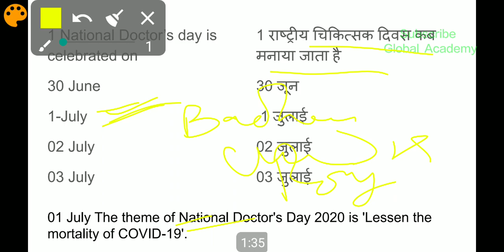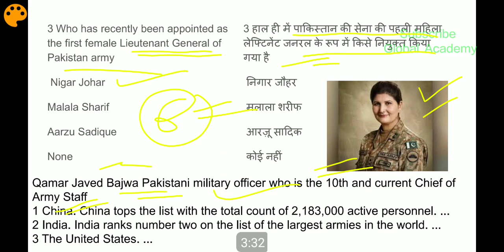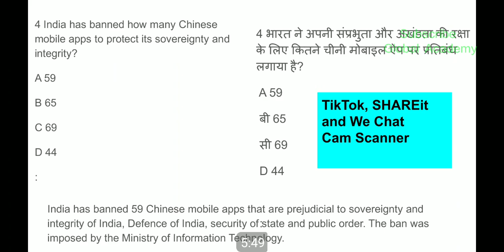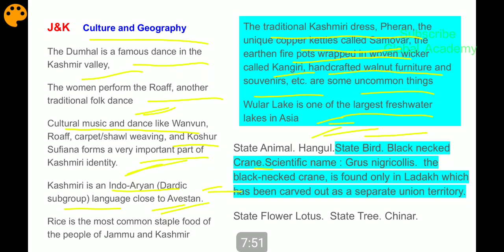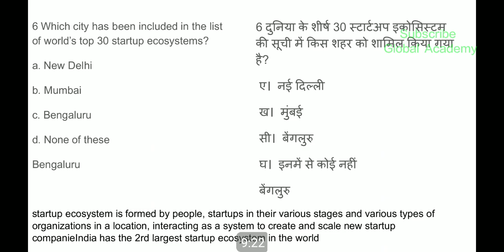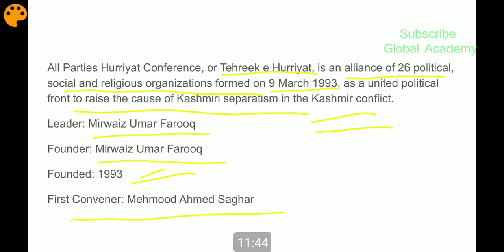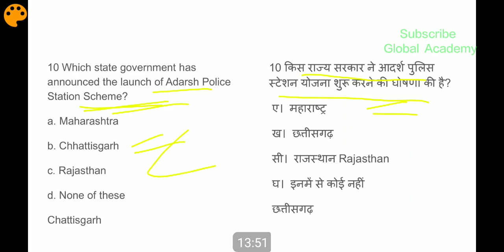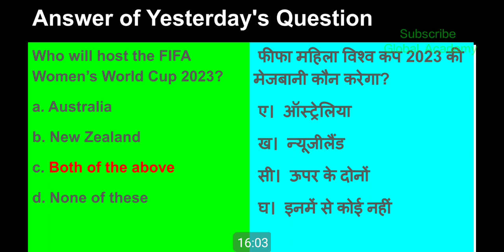CA#94 | 03 July Current Affairs | Daily Current Affairs in Hindi and English